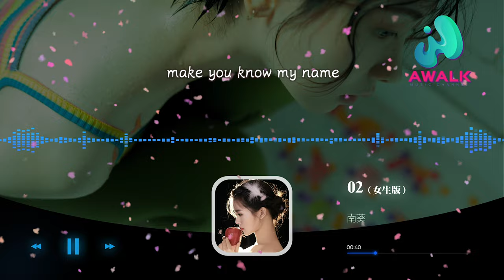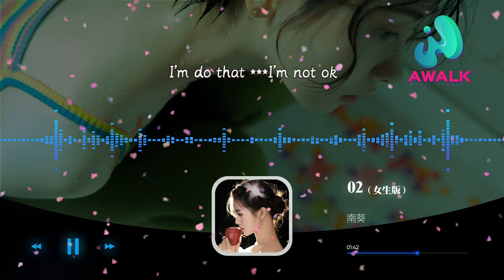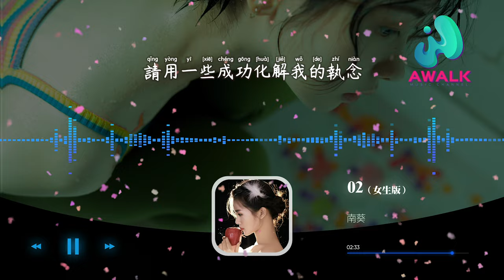南葵 - 02（女生版）（原唱：Zyboy忠宇)『我有时候想哭，有时候想笑，有时候在想什么自己也不知道。』【动态歌词 | Pinyin Lyrics】【七月新歌】【AWALK MUSIC】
南葵 - 02（女生版）（原唱：Zyboy忠宇)『我有时候想哭，有时候想笑，有时候在想什么自己也不知道。』 | 新歌不重复 | 不间断播放 | 2022新歌推送 | 抖音十大热门歌曲 | 最火最热门洗脑抖音歌曲
（磁石计划）抖音歌曲排行榜
▶︎微信：awalkmedia

QQ Music‣‣
网易云音乐‣‣

欢迎点歌

▶︎作品介绍
作曲：刘洪鑫
作词：刘洪鑫
原唱：Zyboy忠宇
演唱：南葵

▶︎歌词在下面
I'm do that ***I'm not ok
drowning in my tears
till i die
em I'm keeping fking trying
ok
then who can pay me another day
no way
I'm so fking sad
and i can't cry
there is no fking time
but I'm so bright
and nobody trust me
ok
make you know my name
my name
我有时候想哭
有时候想笑
有时候在想什么自己也不知道
我的家人在变老
时间还在跑
还有一些朋友一直等着我变好
因为他们都知道
他会为我骄傲
危机充斥我大脑
没能把我打倒
我想要给时间按一个快进
我不想让他们都担心
这里还有愿望等着我去实现
怎么可能在这就要画上句点
请用一些成功化解我的执念
只有时间给我指点视线
till i die
ok
老子绝对会在几年之内达到新的世界
再次卷土重来我会拥有新的视野
让所有朋友都骄傲
为我骄傲
能为更多东西去思考
不是钞票
我有时候想哭
有时候想笑
我的家人在变老
时间还在跑

♪ 音乐宣传

♪ 音乐发行

00:00:00  南葵 - 02（女生版） ♪ AWALK MUSIC ♪
00:00:42  副歌 (Chorus)